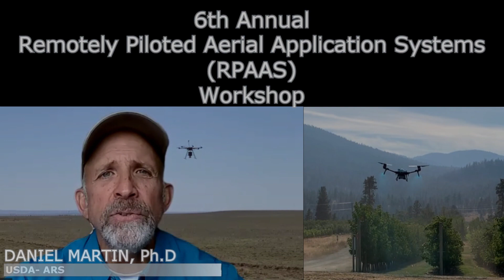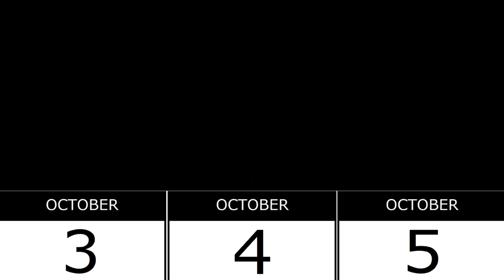2023 RPAAS Workshop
If you are in the business of spray drones  This is the event for you.  During the 2023 RPAAS Workshop at UC Davis we will have expert presentations on days 1 & 2 going over new rules/regulations and some of the newest technologies in the market today!  Day 3 will be a hands on spray drone demo field day.